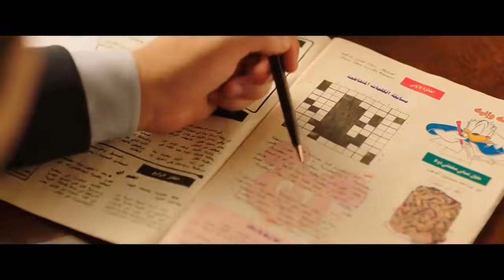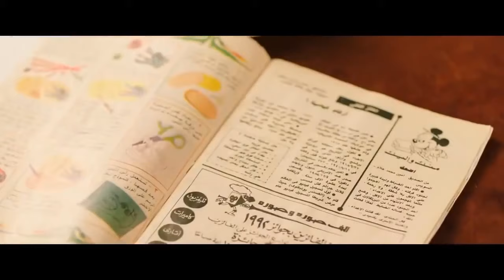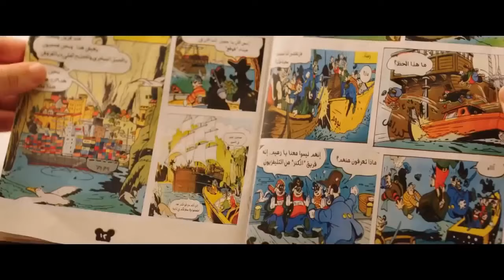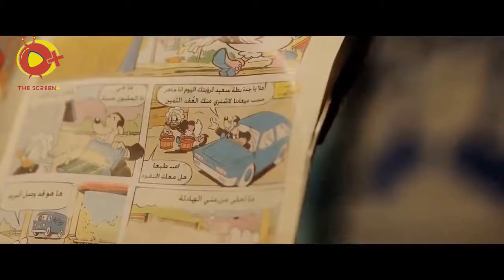لما تحاول تغفل مأمور السجن وتفشل 😂😂🤣 - مش هتبطل ضحك 😂😂🤣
التعريف بالممثلين

نيللي وشريهان   -  نيلي و شرهان - مسلسل نيللي وشريهان  - عادل امام   -  محمد سلام - مسلسل خلف الله  -  قفشات عادل امام -  مصطفى خاطر - افلام مصرية كاملة 2020 كوميدي  -
افلام مصرية - افلام مصريه 2021 الجديده كوميدي - فيلم كوميدي -
افلام مصرية لما تحاول تغفل مأمور السجن وتفشل 😂😂🤣 - مش هتبطل ضحك 😂😂🤣